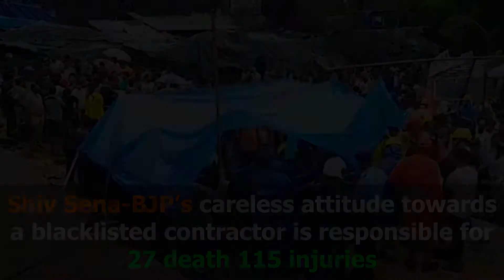Malad Wall collapse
Mumbai, the city of dreams has become the city of misfortunes, and BJP- Shiv Sena is responsible.
It’s the moral responsibility of every citizen to answer them with the votes.

मुंबई, सपनों का शहर अब खतरों का शहर बन गया है, और भाजपा- शिवसेना इस के जिम्मेदार है।
अब ये मुंबई के नागरिकों की जिम्मेदारी है कि वह उन्हें वोटों से जवाब दे।